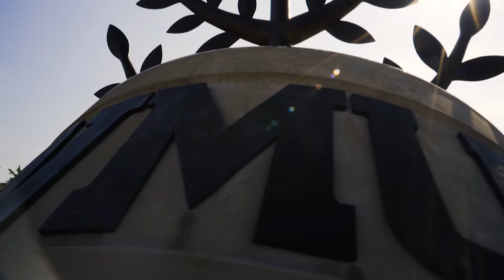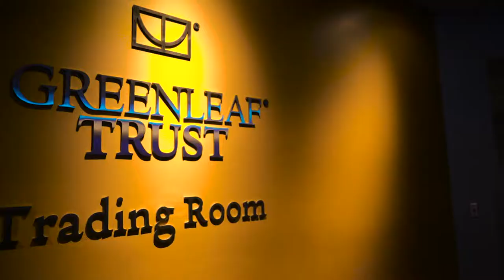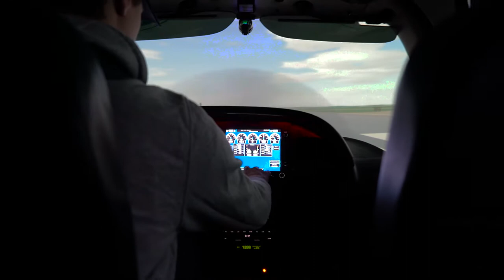MyWMU :: Welcome Back Alumni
Heritage Hall
1903 W Michigan Ave